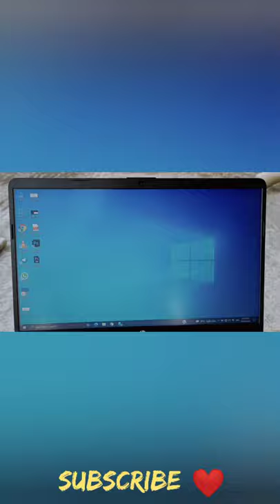My new Laptop ❤️ Thank you mom/dad || Best laptop for student and YouTuber 🤩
Thank you mom/dad

Best laptop for student and YouTuber 🤩

      Mr. Indian Creator 🙏🏻

Full unboxing and review video coming soon